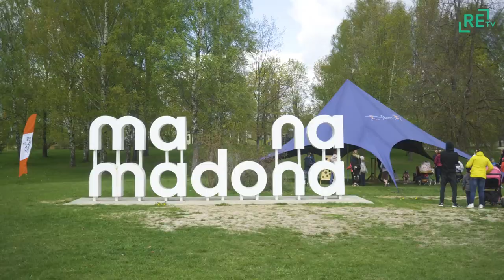Ģimeņu diena Madonā